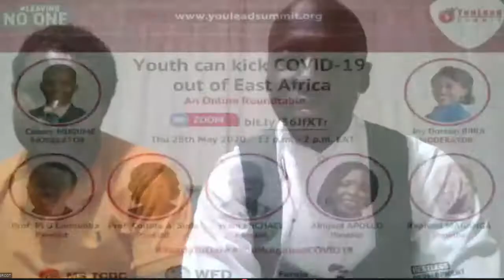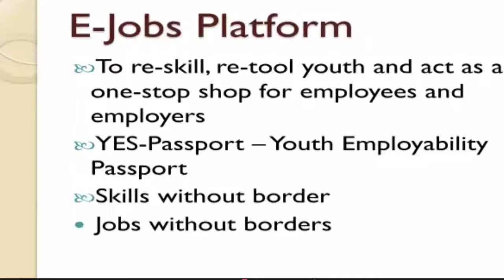Panel III: "Die Aufgabe der Jugend"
Dies ist das gesamte dritte Panel der Schiller-Institut-Online-Konferenz "Wird die Menschheit prosperieren oder untergehen? Die Zukunft erfordert ein sofortiges Vier-Mächte-Gipfeltreffen"

Hotline:
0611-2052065